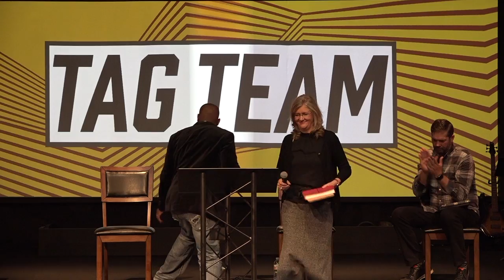Tag Team: Leadership | Part 2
Want more information about Transformation Church Seminole? to see what we're about! If you're not able to meet with us during service you can watch live